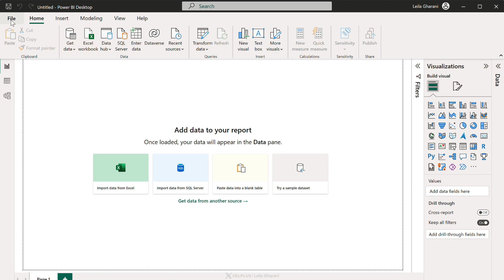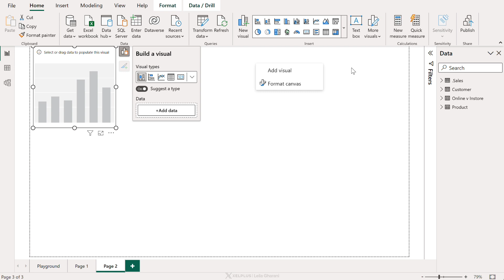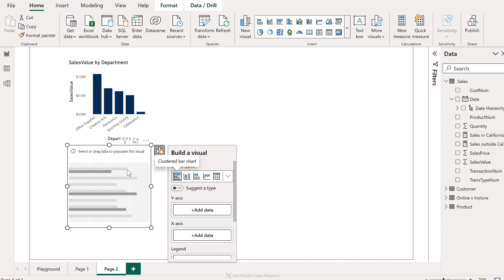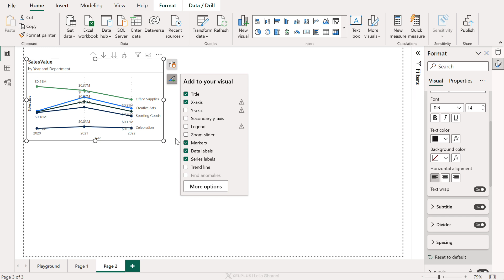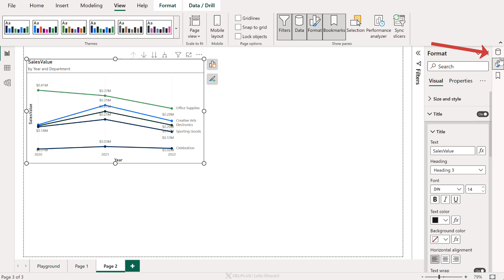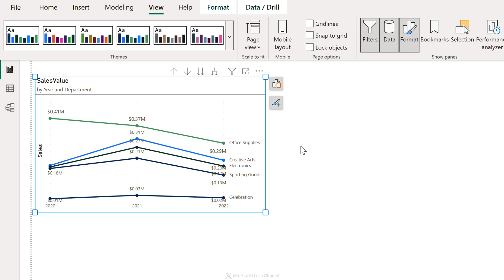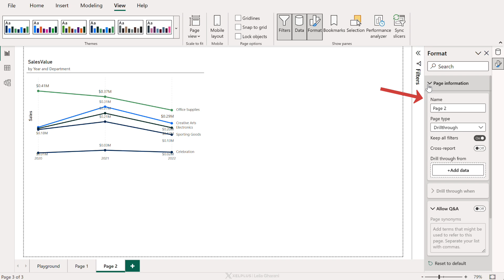Easiest Way to Edit Visuals in Power BI - Watch before using the new features (Includes hidden tips)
Editing visuals and charts in Power BI just became more Excel-like. So if you're familiar with formatting charts in Excel, you will love this Power BI update!

Microsoft introduced a new way to build and format visuals directly ON the visual. It puts common actions for creating and formatting visuals on the visuals themselves, actions such as adding fields, changing visualization types, and formatting text. Just like you're used to in Excel charts.
You can now easily format your bar, column and line charts directly on the canvas. There is an object edit mode. You don't have to keep going to the side panel to make your updates. Double click on your visual to get the blue border and edit the chart as you need. Check out the video and time stamps for more detail.

After-all most people who open Microsoft Power BI for the first time are overwhelmed. They struggle to navigate around the many panes to perform even simple actions. This update will change that.

Note: This feature for contextual on-object interaction with Power BI visuals is currently in preview. You need to turn it on manually in the Options - Preview features.

00:00 New Power BI On Object User Interface
00:14 How to Turn On-Object Interaction On
00:32 What's Changed in Power BI
01:19 Contextual Options to Build Visuals
02:49 New Formatting Options
03:30 How to Add a Subtitle and Divider to Your Visual
03:57 Pane Switcher and How to Bring Back Closed Panes
04:27 How to Open Different Panes Side by Side
04:52 Turning On the Format Mode for Visuals
06:13 Canvas Settings
06:28 Wrap Up